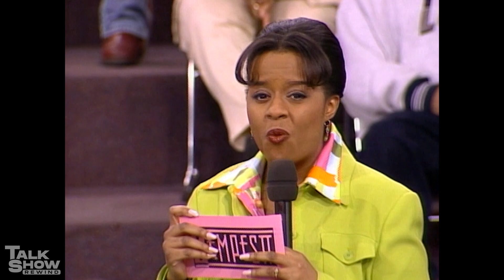"I Threatened My Husband's Sister With A Knife" | The Tempestt Bledsoe Show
Tony keeps telling her sister that she's wasting her time with her man. She calls him a loser, but Tammy won't listen to her.

SEASON 01: EP# 1171 - I HATE MY SISTER'S MAN

These sisters grew up together and used to go on dates together. But things have changed, and now they can't stand their guys for good reasons.

The Tempestt Bledsoe Show was an American daytime talk show presented by the American actress Tempestt Bledsoe. The series debuted in Syndication on September 7, 1995, and ended on June 5, 1996.